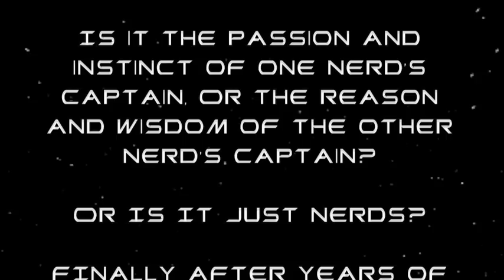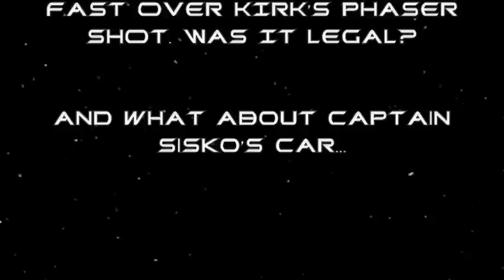Captain Kirk vs Picard on Hot Wheels Go Kart Race the Movie Stop Motion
A legendary rave between Captain Kirk and Captain Picard on Hot Wheels Go-Karts.